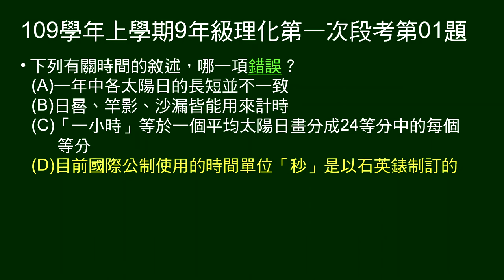109學年上9年級理化一段第01題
問關於時間、太陽日的敘述，何者正確。